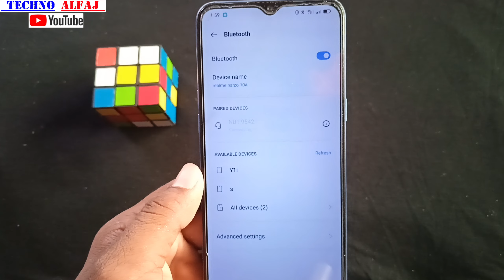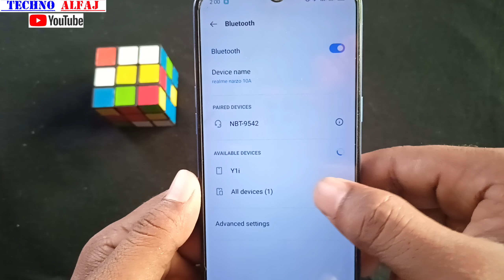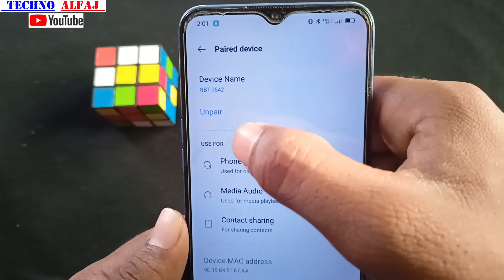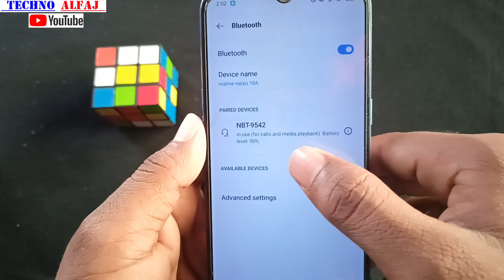bluetooth connect nahi ho raha hai | mobile me blutooth connect nahi ho raha hai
About this video- इस वीडियो में दिखाया और बताया गया है bluetooth connect nahi ho hai to kaise thik कर सकते है | सही तरीके से जानिए इस वीडियो को पूरा देखें और समझने में कोई दिक्कत आए तो Comment जरूर कीजिए जवाब दिया जायेगा

Your Queries-
bluetooth connect nahi ho raha hai
mobile me blutooth connect nahi ho raha hai
bluetooth connection problems
bluetooth connect na ho to kya karen
bluetooth connect nahi ho raha hai kaise karen
mobile ka bluetooth kaise thik kare
bluetooth connect nahi hota hai
bluetooth connect na ho to kya karna chahiye
bluetooth mobile se connect na ho to kya karen
bluetooth connect kyu nahi ho raha hai
bluetooth connect na ho to kaise karen
bluetooth connect karne par nahi hota hai
bluetooth connect nahi hota hai kya kare

Techno Alfaj
From_jaitipur_Chapra-Saran